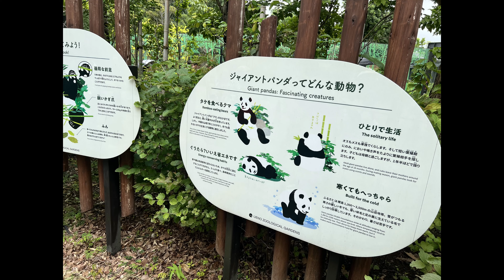「上野動物園」２０２４年７月１７日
曲　えだまめ88さん